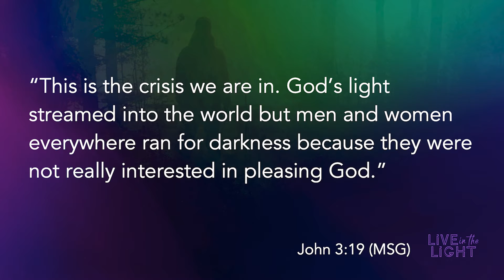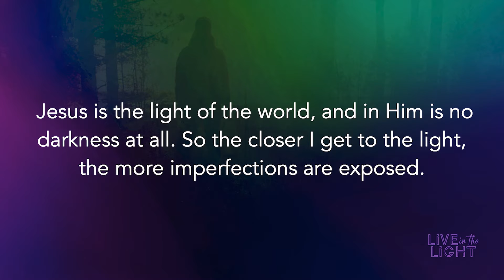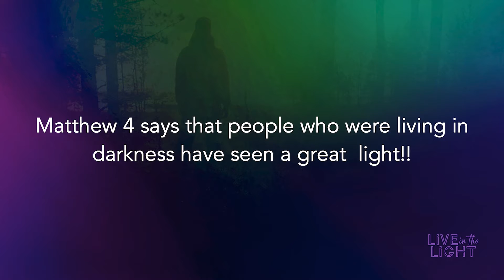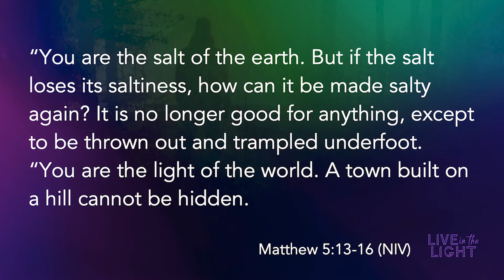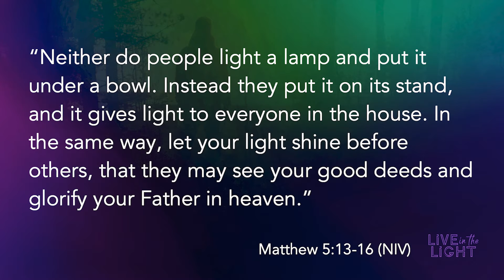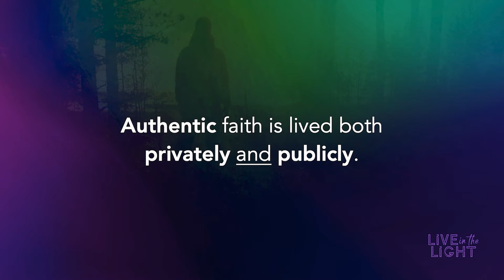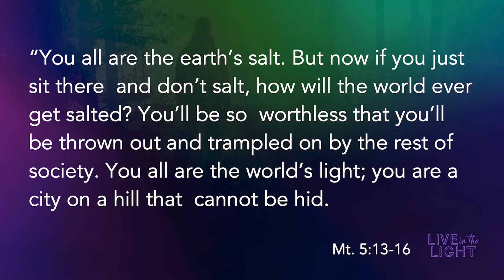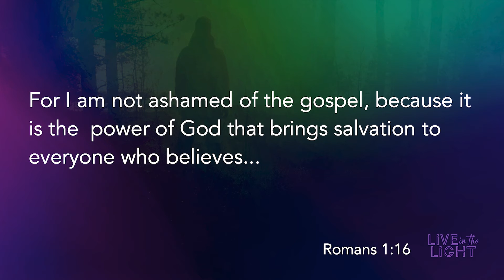Salt & Light | Matt McGue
In His teachings, not only does Jesus clarify His role in the earth, but He also brings some understanding to our role as well. The imagery of salt and light stands as the preeminent marching orders for the people of God. Not only do they tell us something about ourselves, but they imply something about the world to which we are assigned.

A dark world longs to be brightened, and a perishing one has to be preserved. There is a deep and abiding need in the earth, and the Lord invites us to help fill it.